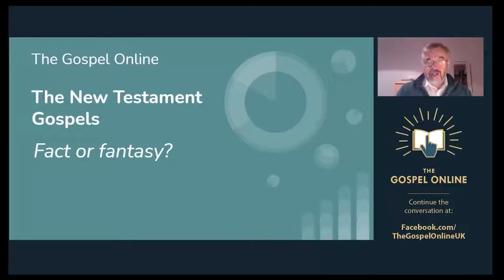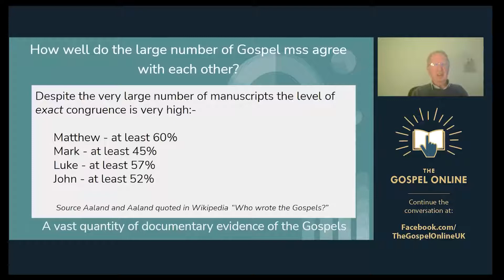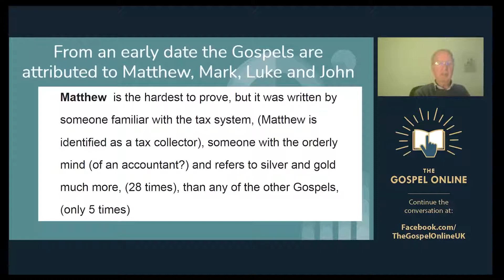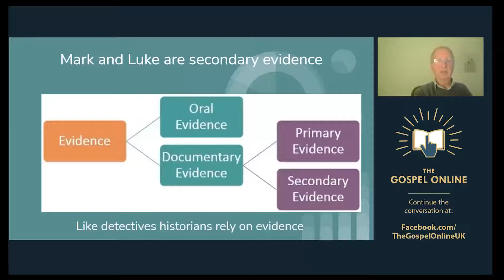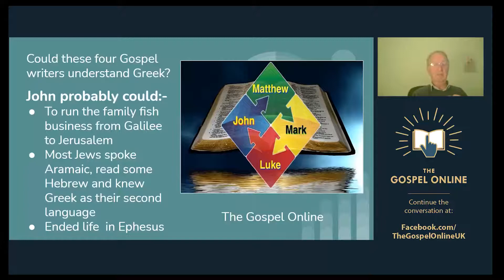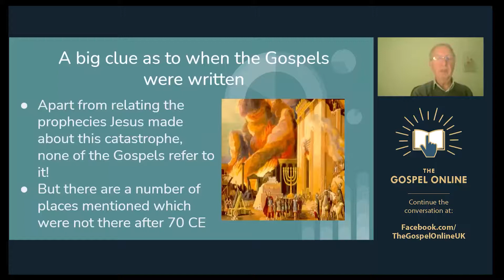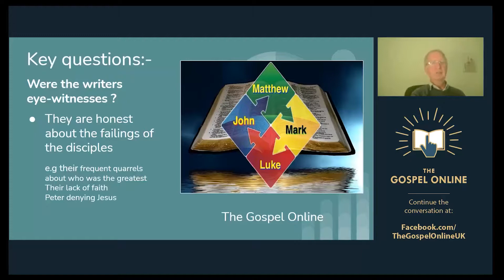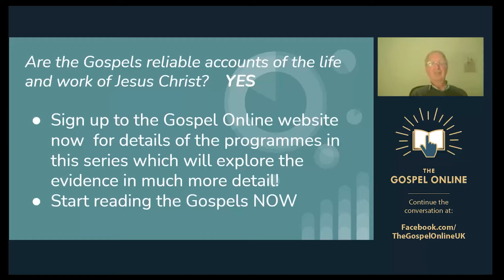Why Believe the Gospels? #1 'The Gospels Fact or Fantasy?'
A Christadelphian Video: The Gospels are often attacked as late and unreliable documents drawn from exaggeration, inaccurate memories and inventions from early Christians. The evidence says that they are reliable recollections using eyewitness testimony.
In this presentation a historian looks at the evidence and explains why we should believe that the Gospels are historically accurate, were written in the generation of people who knew Jesus and had seen him at work, and used eyewitness evidence to put the Gospels together.